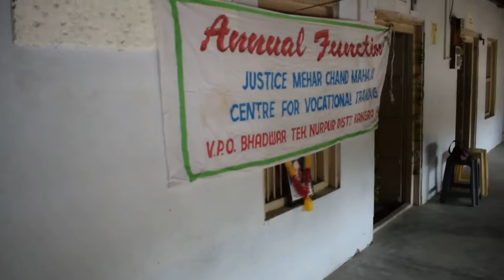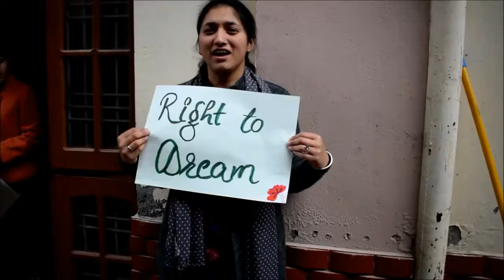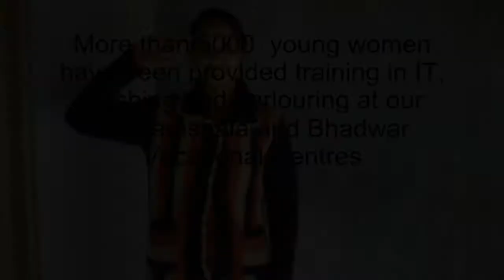Mehr Chand Mahajan Charitable Trust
Rooted with the core purpose of women empowerment, MCM Charitable Trust strives to tap into the talents of poor, marginalised women as a means of making them economically independent and skilled.